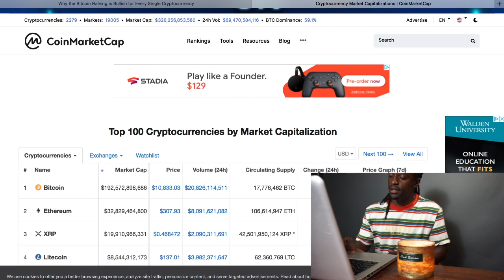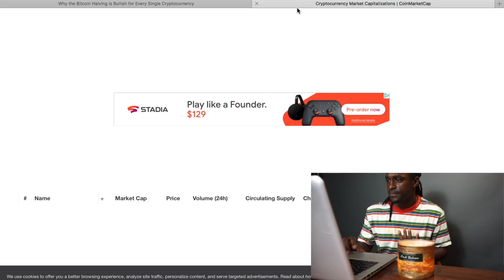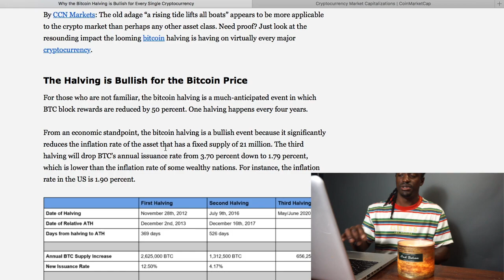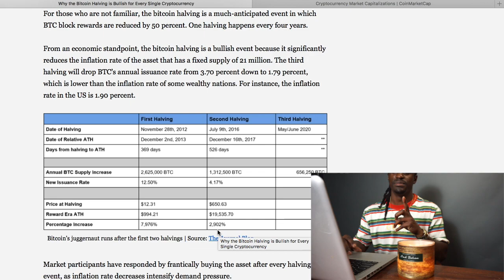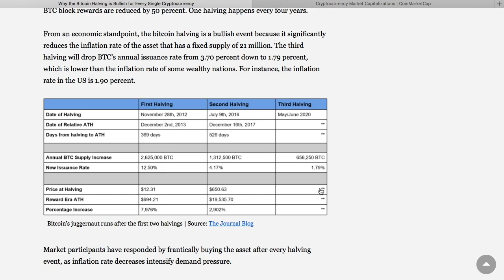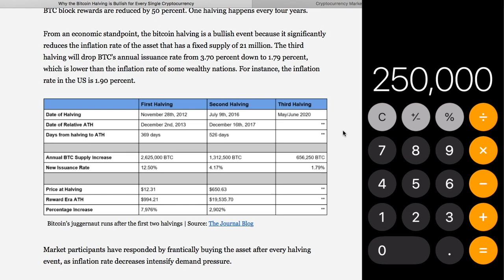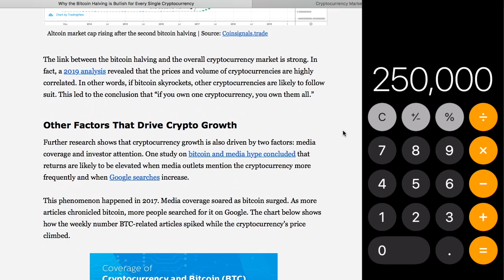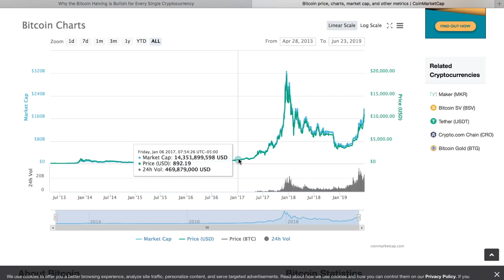Bitcoin Halving - Bitcoin to $250,000 based off patterns